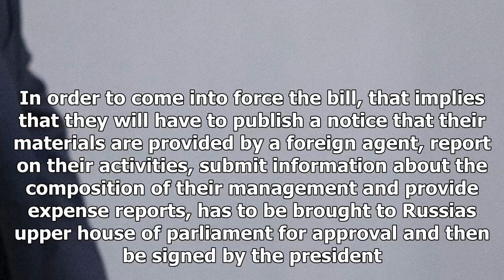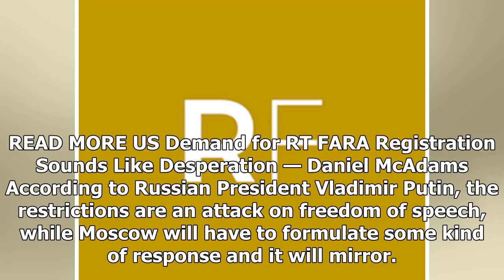GREAT US - NEWS - The Russian Ministry to notify the media agent 9 status can have the foreign agent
GREAT US - NEWS - GREAT US - NEWS - The Russian Ministry to notify the media agent 9 status can have the foreign agent

Russia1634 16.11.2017updated 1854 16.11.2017 Get short URLThe move comes as Moscow has vowed response to the registration of RT America under FARA after a US Justice Departments demand. MOSCOW Sputnik — The Russian Justice Ministry has officially confirmed that it had sent nine notification letters to media outlets, including the Voice of America, the Current Time broadcaster and Radio Free EuropeRadio Liberty, warning them about possible recognition as foreign agents. The ministrys move comes a...